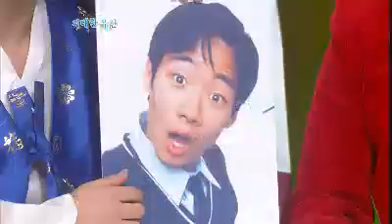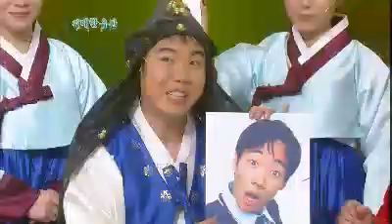Gag concert 위대한유산 20111218